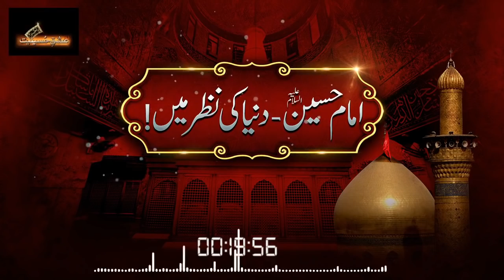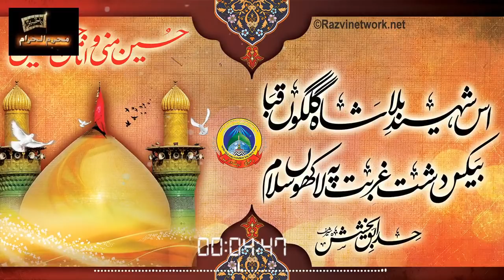ज़िक्र ए इमाम हुसैन DASTAN -E- KARBALA MAULANA ASHIQ HUSSAIN CHISHTI